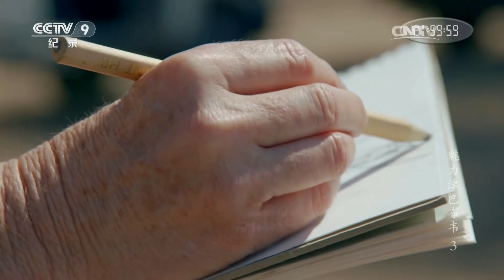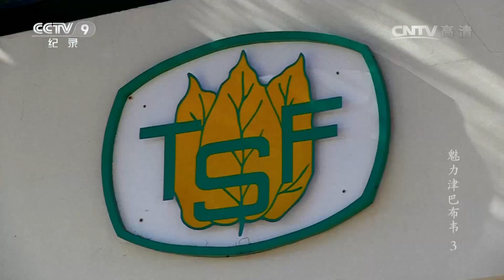《魅力津巴布韦》第三集 奇幻乐土 | CCTV纪录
本期节目主要内容： 津巴布韦，南部非洲的重要文明发源地，历尽沧桑的文明古国。在这片非洲热土上，自由和快乐是人们的信仰；欢歌、热舞、雕刻、绘画，艺术的天赋仿佛就流淌在他们的血液之中。不论贫穷或富裕，忙碌或悠闲，对美好事物和幸福的追求，让灵感在生活中的每个角落浸染发酵，书写时代的变迁。并造就这片独具魅力的奇幻乐土。

津巴布韦是非洲工业较发达的国家，制造业、农业、矿业为经济三大支柱，津巴布韦以出产优质鳄鱼皮而闻名，有“鳄鱼之乡”的誉称。该国自然资源丰富，工农业基础较好。